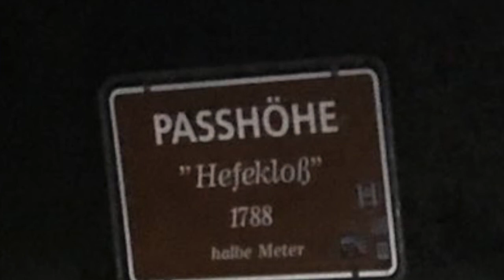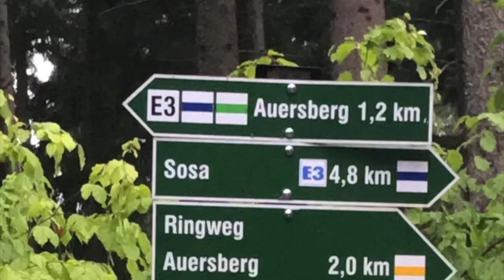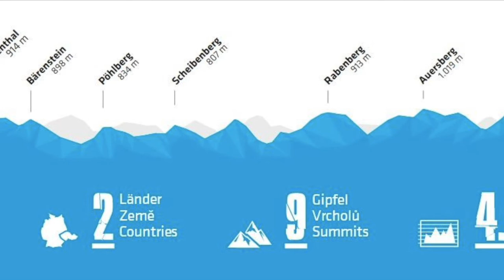Stoneman Miriquidi 01/2017 Robby Rock solo Gold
Bike: Cannondale Scalpel Team
Zeit von 5uhr bis 19uhr